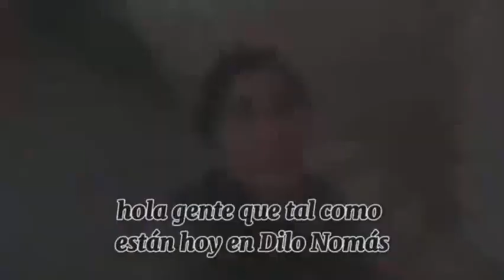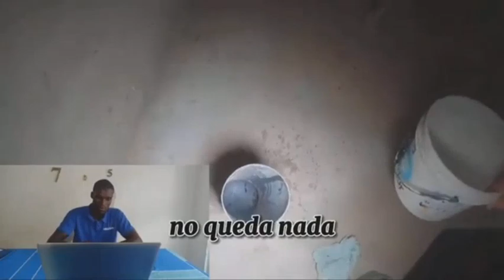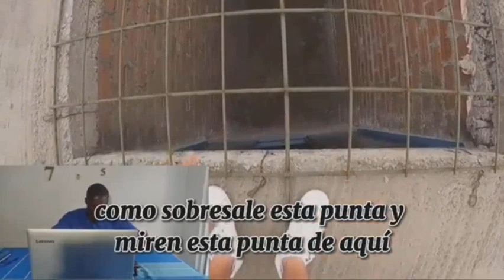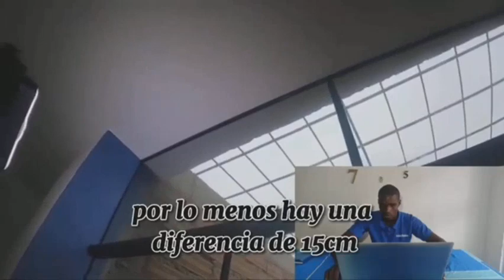"Exponiendo estafas: Recopilación de vídeos del canal Dilo Nomás" poorly built houses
En este video te mostraremos como a Juanma del canal Dilo Nomás lo estafaron en su propia casa, este video es con el fin de evitar que le pase esto a más personas. "Exponiendo estafas: Recopilación de vídeos del canal Dilo Nomás"

A qui encontrarás el canal de JUANMA de DILO NOMÁS si quieres ver el vídeo completo y todo su contenido

⚙️ Trabajamos con amor y dedicación.

Al final del video tendremos algo de satisfacción visual para ti no te lo pierdas.

y si lees la descripción completa déjanos saber con un emoji de felicidad.

🏚️ Somos una empresa dedicada a todo lo relacionado con remodelaciones, construcciones, obra gris, obra blanca. Además realizamos pisos en porcelanato líquido, piso en 3D, estuco veneciano, paredes en 3D, pintura y más. 🏠

📨Correos electrónicos 💌

recopilación de videos
Casas mal construidas
Construcciones de casas mal hechas
Obra blanca construccion
Obra gris
Obras mal construidas
Obras mal hechas
Reacciones
"Exponiendo estafas: Recopilación de vídeos del canal Dilo Nomás"
Reacciones de obras de construccion
arquitectura
como construir una casa
como diseñar una casa
como hacer una casa
construccion de casas
Oscar mel
cuando no contratas un arquitecto
el error del peor ingeniero del año
cuando fallas como arquitecto
me estafaron los ladrillo, dejaron mal echa mi casa
los fails de construcción más grandes
diseños de casas
errores de arquitectura
noticias
obra gris construccion
obra gris vs obra negra
proceso de construccion
reaccion chile argentina panamá bolivia ecuador Brazil Paraguay Uruguay República Dominicana Nicaragua costa rica España puerto rico Miami
EEUUremodelaciones de casas
remodelaciones de fachadas
antes y despues
Remodelaciones
Dilo nomas
Obra gris construccion
Apartamentos
apartamento
Mala construcción
estucoveneciano
Estuco
pintura em parede
pintura parede
Fails construccion
construction
casa en obra gris
como aplicar estuco en paredes
como aplicar estuco plastico
como aplicar estuco veneciano
en construcción
materiales
materiales construcción
materiales de construcción
construcción
construcción civil
trabajo construcción
materiales para construcción
construcción de casa
material de construcción
obra en construcción
trabajo en construcción
empresas de construcción
construcción de casas
Metrocuadrado de construcción
concreto
construcción en seco
cemento
remodelacion de cocina
remodelacion de baños
estuco precio
estuco veneciano
precio estuco
estuco pared
que es estuco
estuco blanco
estuco plástico
bulto de estuco
estuco Home Depot
que es el estuco
estuco para paredes
estuco para pared
estuco uniblock
estuco de colores
estuco para esteriores
estuco para que sirve
stucco
estuco cemix
cómo se aplica el estuco
cómo se prepara el estuco
Sodimac
estuco plástico precio